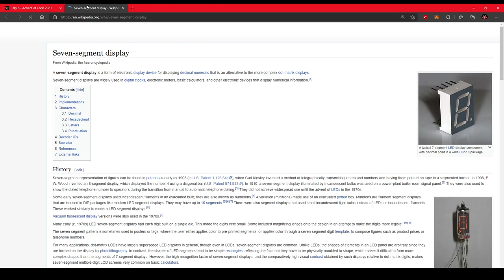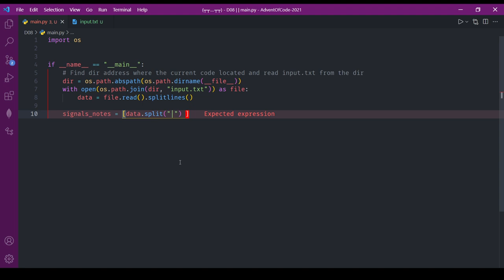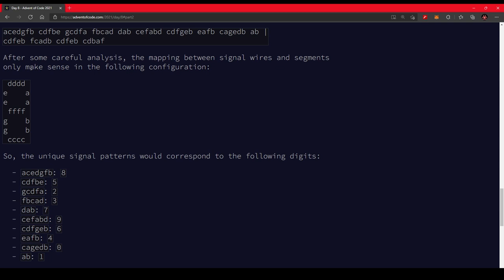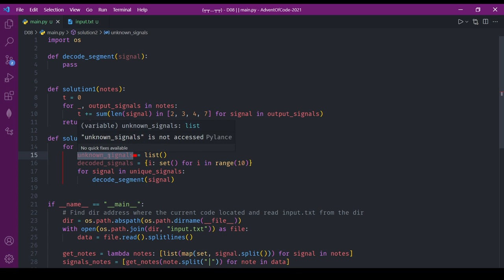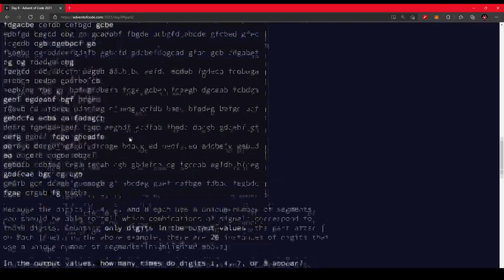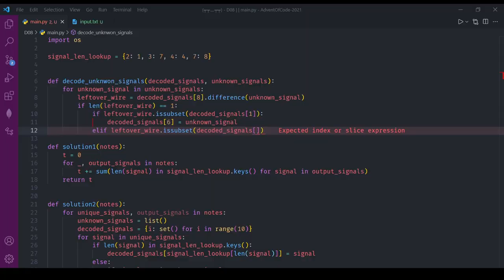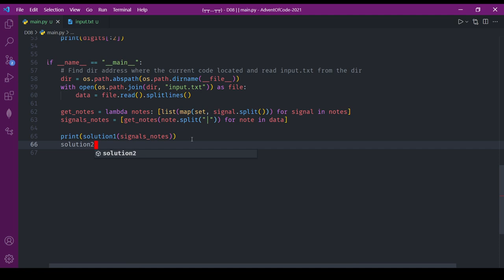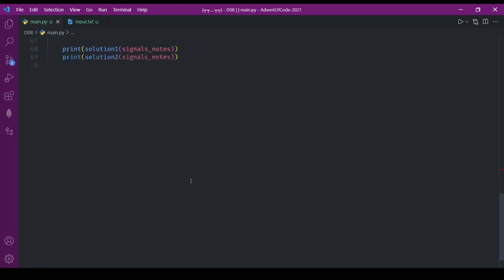[Advent of Code 2021] - Day 8: Ayuh sama-sama sakit kepala! [Python]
Timestaps:

00:00 - Introduction
00:16 - Reading Puzzle 1
05:15 - Getting Input
05:55 - Read Input (Preparing Important Variable)
08:50 - Solution 1
15:00 - Minor Adjustment
11:45 - Reading Puzzle 2
19:20 - Solution 2
28:00 - Decoding Unknown Signals
40:30 - Get Key using Value from a dictionary
46:00 - Overview
49:42 - Outro